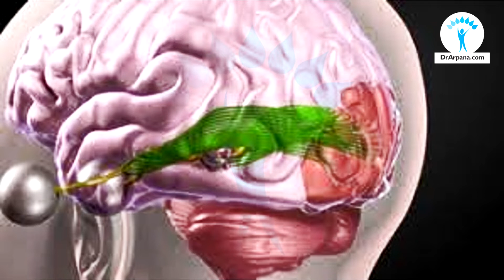जानिए क्या है रेटिनाइटिस पिगमेंटोसा || What Is RETINITIS PIGMENTOSA & Homeopathy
Hello Friends! This Video is about Retinitis Pigmentosa. Retinitis Pigmentosa is a rare, genetic Degenerative Eye Condition, which results in gradual vision impairment or even vision loss.
Comprehensive Eye Testing, Supplements, Use Of Sunglasses can help to some extent.
Homeopathic Medicines can also help as a supportive care.
Beneficial Homeopathic Medicines are as follows -

1. Ruta G
2. Lycopodium
3. Mag Phos
4. Nat Mur
5. Phosphorus

to Stay Updated and Join Live Q&A Sessions!